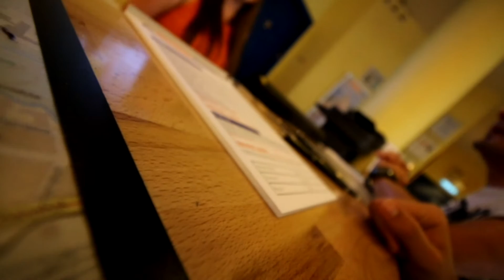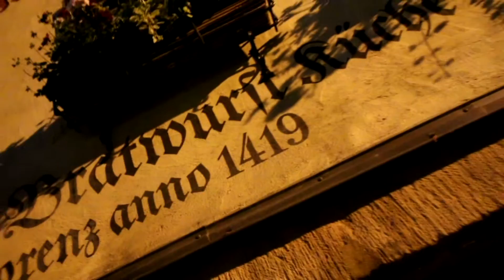daily vlog #14 - TO MUSIAŁO BYĆ POWAŻNE